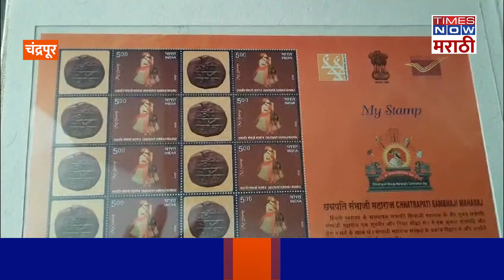Sudhir Mungantiwar: संभाजी महाराजांचे टपाल तिकीट काढण्याचं सौभाग्य - मुनगंटीवार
जगातील सर्वाधिक वाघ चंद्रपूर जिल्ह्यात आहे. अशा "या" वाघांच्या भुमीत छत्रपती शिवाजी महाराजांचा ‘छावा’ असलेल्या छत्रपती संभाजी महाराजांच्या जीवनावर आधारीत टपाल तिकिटाचे अनावरण करणे, हे माझे सौभाग्य आहे, अशा शब्दात राज्याचे सांस्कृतिक कार्य मंत्री सुधीर मुनगंटीवार यांनी आपल्या भावना व्यक्त केल्या.